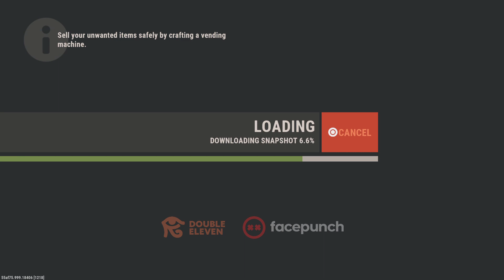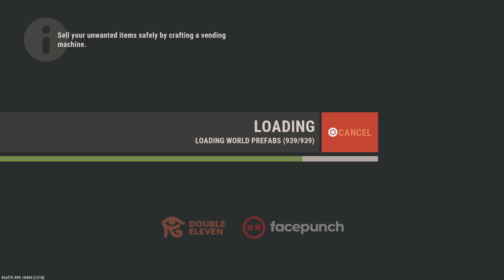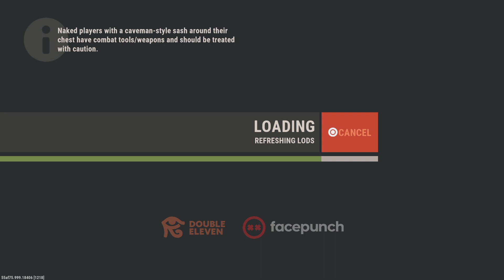Rust Console Edition - Public Test Branch_20221205213455